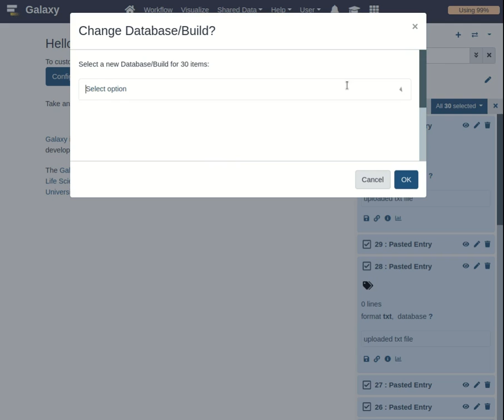Galaxy 22.05 - Bulk History Operations